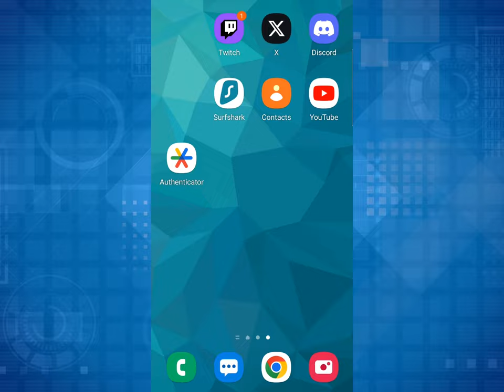Mega Man in: Shironeko Project New World's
Translated as White Cat Project, this is yet another mobile game we've got collabing with Mega Man. If you're familiar with Dragalia Lost, you'll have the general idea of the gameplay. This, however, isn't the first time this game has collabed with Mega Man, as the Taiwan version collabed with X DiVE a few years ago, having X, Zero, and Iris as characters. However, they are exclusive to that version, and that happened before I was committed to covering these mobile crossovers. This time, it's Classic Mega Man's turn to be a featured character, and he even comes with an event tied to him, with a story and everything. Mega Man himself, however, is mute. No voice actor tied to him. Mega Man comes with 3 skills, Metal Blade, Flame Sword, and a Charge Shot skill. The first two can be used repeatedly until his SP gauge is depleted. The Charge Shot is just a cinematic attack, not really worth using.